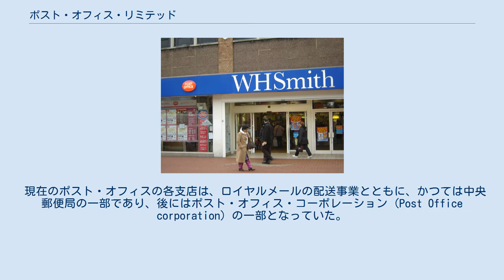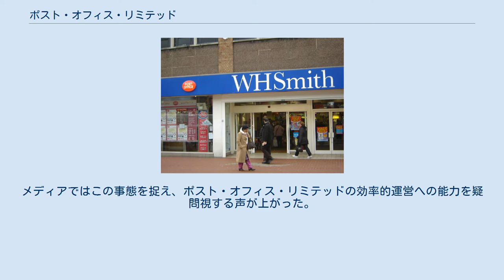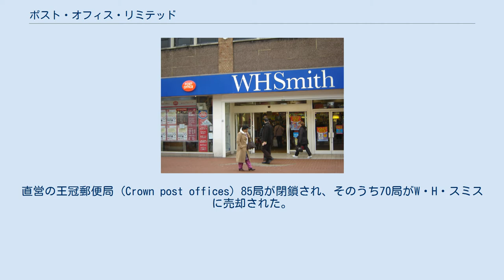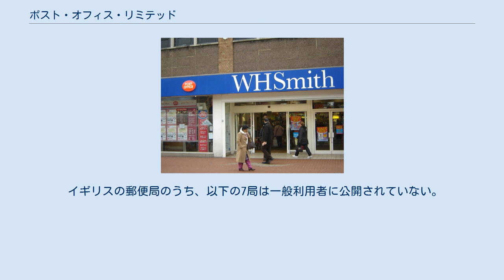ポスト・オフィス・リミテッド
ポスト・オフィス・リミテッド（英語: Post Office Ltd、ウェールズ語: Swyddfa’r Post Cyf.、スコットランド・ゲール語: Oifis a' Phuist）は、イギリスにおける郵便局のリテール部門を担う会社であり、全国的な郵便局網のネットワークを通して、切手の取り扱いや銀行機能など様々な商品を一般の人々に提供している。
同社は、イギリス政府のビジネス・エネルギー・産業戦略省が、ポスタル・サービシズ・ホールディング・ カンパニー (Postal Services Holding Company Limited) を通して所有している。
 現在のポスト・オフィスの各支店は、ロイヤルメールの配送事業とともに、かつては中央郵便局の一部であり、後にはポスト・オフィス・コーポレーション (Post Office corporation) の一部となっていた。
1986年、ポスト・オフィス・カウンターズ・リミテッド (Post Office Counters Ltd) が、ポスト・オフィス・コーポレーションの完全な子会社として設立された。
2001年にポスト・オフィス・コーポレーションがロイヤルメール・グループと改称された際に、ポスト・オフィス・カウンターズ・リミテッドはポスト・オフィス・リミテッドとなった。
 その後、ポスト・オフィス・リミテッドは赤字を出しており、2006年には1億200万ポンドに達すると報じられた。
メディアではこの事態を捉え、ポスト・オフィス・リミテッドの効率的運営への能力を疑問視する声が上がった。
僻地の郵便局を維持するためとして出されていた年間1億5千万ポンドの補助金の削減が提案され、これによって2,500局の郵便局が閉鎖されるという見通しになった。
この提案は、郵便事業を失う各地のコミュニティから猛反発を受けた。
 郵便局の業務を兼務する、ハウンズローのW・H・スミスの店舗。
 政府は2007年にロイヤルメール・グループへ17億ポンドの補助金を与え、グループは2011年には黒字転換を果たした。
この補助金は、ロイヤルメール、ポスト・オフィス・リミテッド、パーセルフォースのネットワーク全体に投資された。
直営の王冠郵便局 (Crown post offices) 85局が閉鎖され、そのうち70局がW・H・スミスに売却された。
これに先立ち、W・H・スミスの店舗内にポスト・オフィスの窓口を設ける試みが6カ所で行われた。
これによってW・H・スミスは、年間250万ポンド相当の収入増が見込まれた。
2008年から2009年にかけて、2,500局ほどの小規模局 (sub-post office)が整理された。
この過剰人員の整理には公費が支出され、小規模局の局長たちには、概ね20ヶ月分超の給料に相当するおよそ6万5千ポンドが支払われた。
 2010年11月、政府は、2015年までに13億4千万ポンドを支出して、ポスト・オフィス・リミテッドのネットワーク近代化を可能にすると発表した。
 2011年郵便事業法により、ポスト・オフィス・リミテッドは、2012年4月1日にロイヤルメール・グループから独立すると定められた。
両社の間では、十年間の業務提携が締結され、郵便局は引き続き切手や、ロイヤルメールの手紙や小包を扱うこととなった。
同法には、ポスト・オフィス・リミテッドが、将来において相互組織へ移行することも選択肢として盛り込まれていた。
 2013年2月8日、ポスト・オフィス・リミテッドは、新たに70局ほどの王冠郵便局を店舗に移す計画を発表した。
これによって王冠郵便局のネットワークはさらに縮小して300局ほどとなり、収入は4千万ポンドほどの減少が見込まれるとされた。
 2013年11月27日、政府は2015年から2018年にかけて、さらに6億4千万ポンドを投じ、ポスト・オフィス・リミテッドにネットワークの近代化を完成させると発表した。
 一部の非都市地域では、バンを改装した「移動郵便局 (mobile post offices)」が巡回している。
 窓口では、イギリスの銀行20行の顧客に、ビジネス・バンキングの銀行業務を提供している。
 イギリスの郵便局のうち、以下の7局は一般利用者に公開されていない。